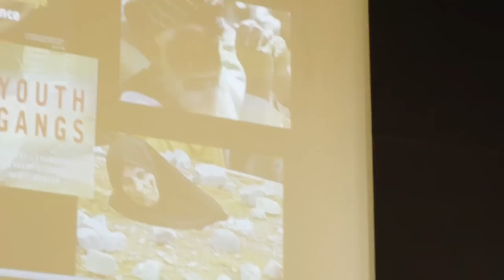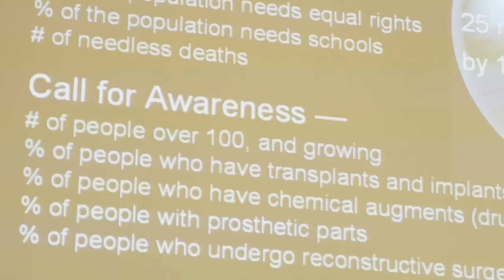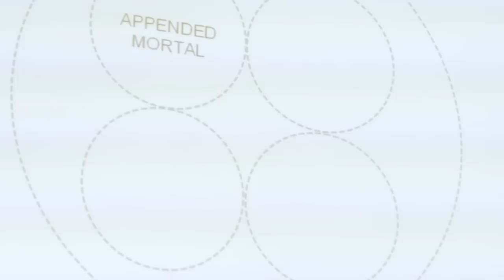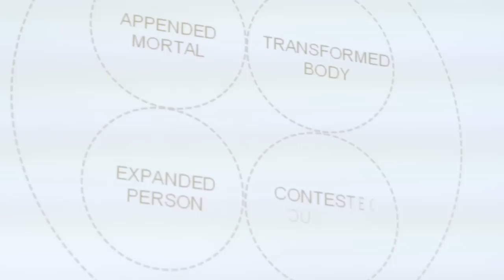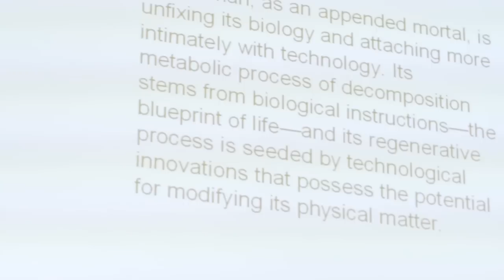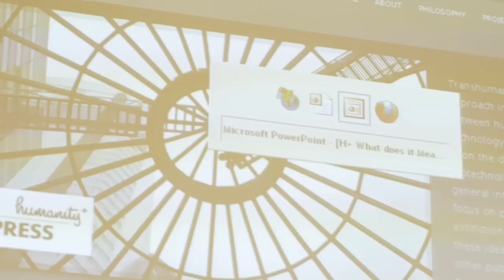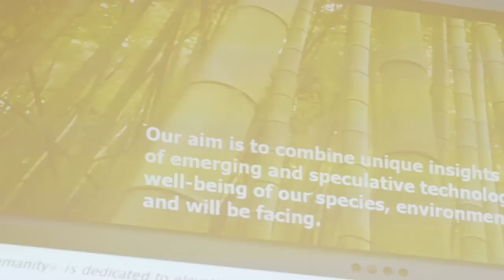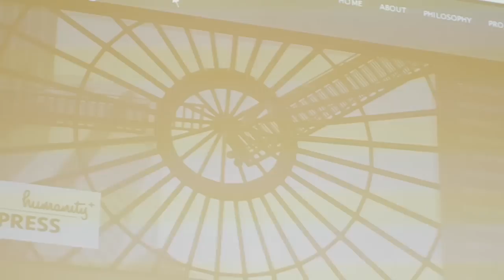Natasha Vita-More - H+ @Melbourne Australia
Human+: What does it mean?

Apologies for the background noise